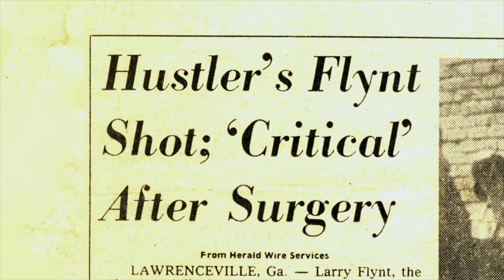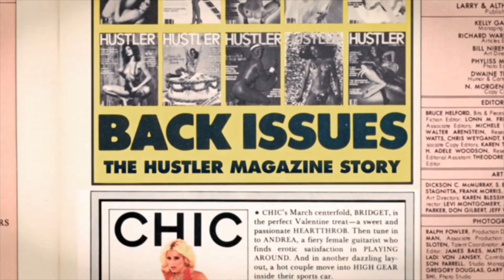BACK ISSUES : THE HUSTLER MAGAZINE STORY Trailer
The definitive documentary on porn magazine Hustler, from its nightclub inception as it adapts to pornography in the 21st century. Out in the US on VOD on July 15, 2014

Back Issues: The Hustler Magazine Story is the definitive documentary on porn magazine Hustler, from its nightclub inception as it adapts to pornography in the 21st century. Director Michael Lee Nirenberg's father was one of the original art directors in the 1970s and 1980s. Back Issues is a complete look at the personalities and features that made this the most offensive magazine of all time. The story is told by its publisher as well as the editors, cartoonists, models, attorneys, art directors and cultural figures for the first time ever.

BLACK ISSUES : THE HUSTLER MAGAZINE STORY Trailer